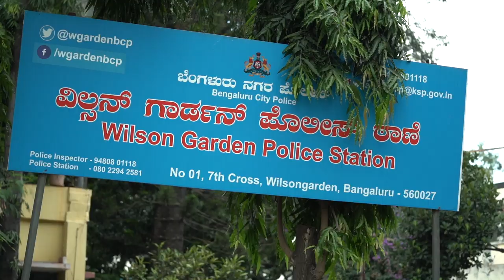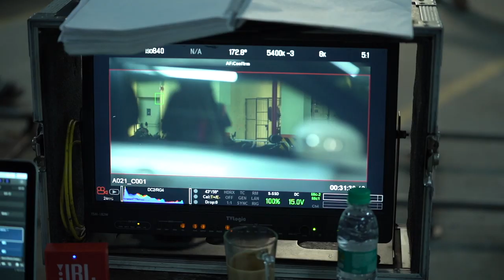Lalbagh | Making Video | Mamtha Mohandas | Rahul Raj | Raj Zacharias | Prasanth Murali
Making Video Of Malayalam Movie Lalbagh

Movie Name : Lalbagh
Directed by : Prasanth Murali Padmanabhan
Produced by : Raj Zacharias
Story & Screenplay: Prasanth Murali Padmanabhan
Background Score: Rahul Raj
Cinematography (DOP): Antony Jo
Edited by: Suneesh Sebastion
Stills : Anirudh Malbec
Designs : Thakkali

Cast : Mamtha Mohandas, Rahul Madhav, Sijoy Varghese, Neha Saxena, Nandini Rai, Rahul Dev Shetty

|| ANTI-PIRACY WARNING ||